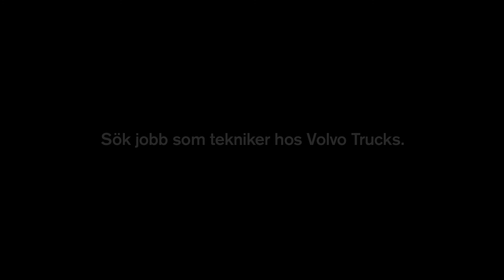Träffa mekanikern Reza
Mekanikern Reza Ibrahimi har en tydlig målsättning i livet – att utvecklas genom kunskap.

Vi jobbar ständigt med kompetensutveckling och just nu söker vi fler duktiga mekaniker. Hos Volvo Lastvagnars återförsäljare finns jobbet för dig